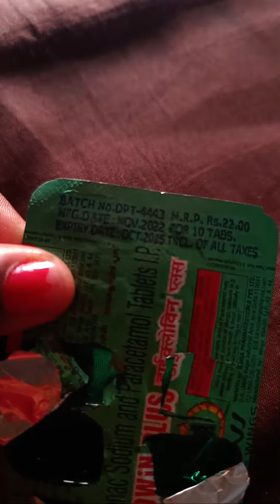Highlight 18:55 – 23:55 from shalu's creative corner is live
Shalu' s creative corner is live